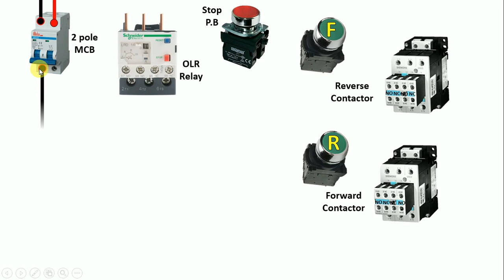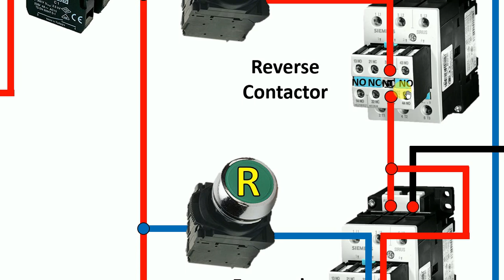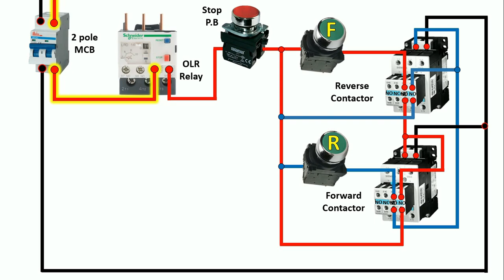Reverse Forward Starter Control Wiring | REVERSE FORWARD Motor Control | Electrical Technician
Namshkar Dosto,

Is video se mai maine explain kiya hu ki kis prakar se hum Forward Reverse starter ka Control wiring karte hai,
dosto reverse forward starter ka control wiring aapke liye ye bahut hi important wiring daigram hai to is video ko ek baar jarur dekhe

Dosto reverse forward starter ka power wiring sikhne ke liye aap is Link par click kare 👇👇

Reverse Forward Starter ka complete Pdf file With Power Control and Indication Lamp Connection download Link  👇👇

Reverse Forward Starter  complete Pdf file With Power wiring, Control Wiring  and Indication Lamp Connection download Link  👇👇

1. reverse forward motor control circuit diagram
2. reverse forward switch connection
3. reverse forward control wiring
4. forward reverse motor control wiring  in hindi
5. forward reverse switch wiring diagram
6. rdol starter control circuit diagram
7. 3 phase motor reverse forward connection
8. 3 phase motor reverse forward circuit diagram
9. 3 phase induction motor forward and reverse connection diagram

10. electrical wiring

electrical technician